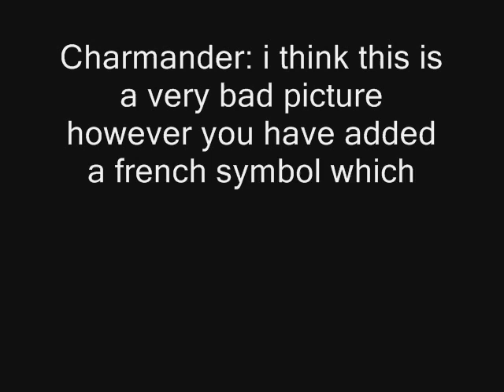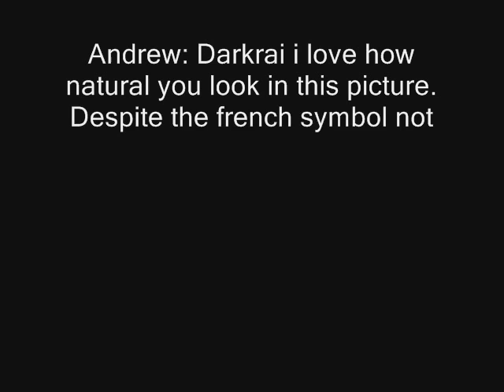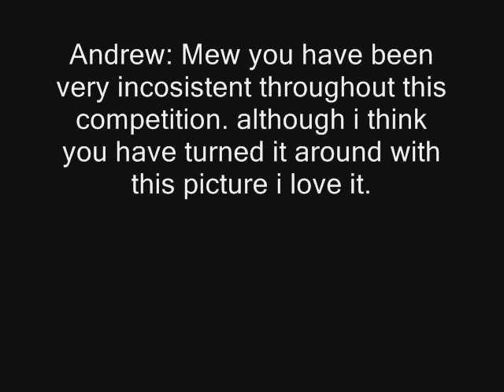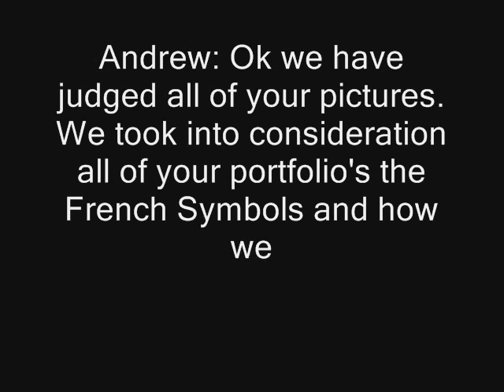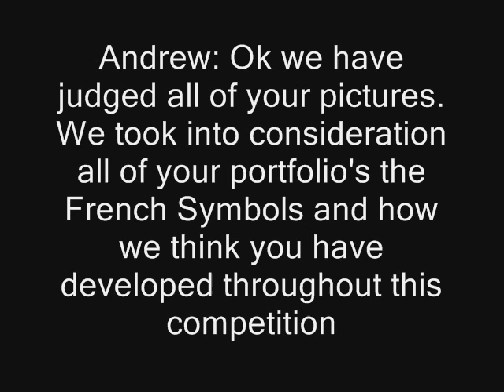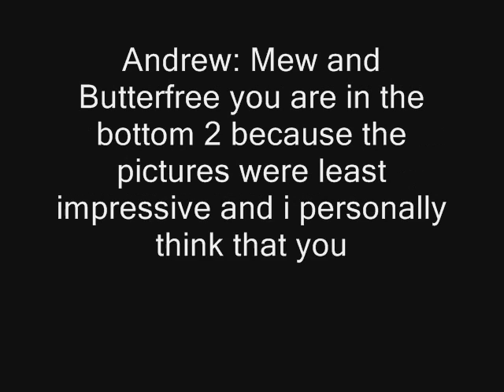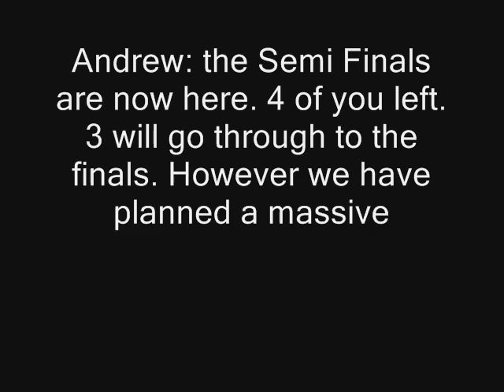PNTM: Cycle 1: Quarter Final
The Quarter Finals are finally here!!! one is sent home and 4 semi finalists are now revealed